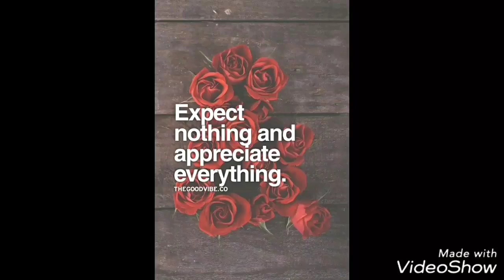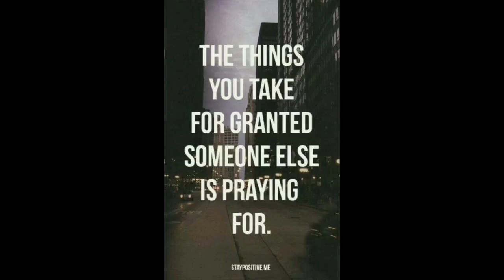POWERFUL Speech about the world today.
Speech by Hafiz Amin Abdul Awal